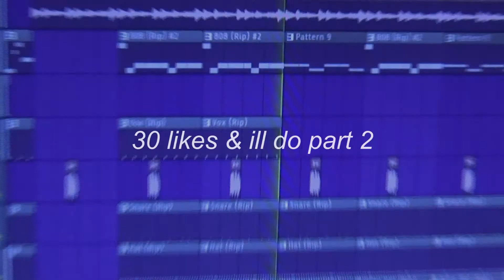Remaking R.I.P. By Playboi Carti In Less Than A Minute!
leave me more suggestions for remakes in the comments ! these r really fun to do haha